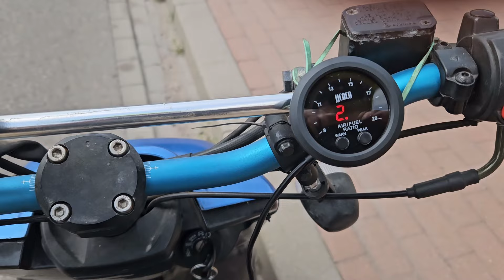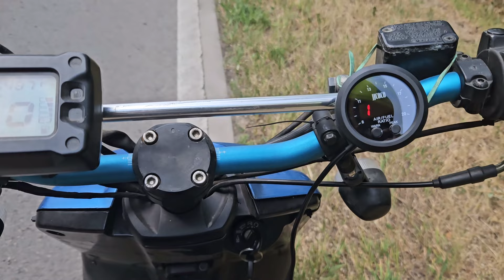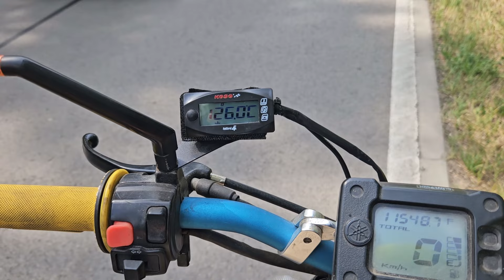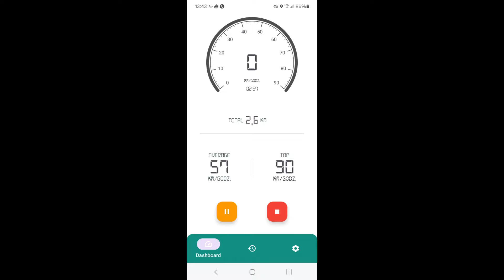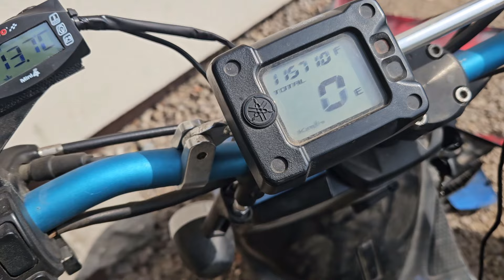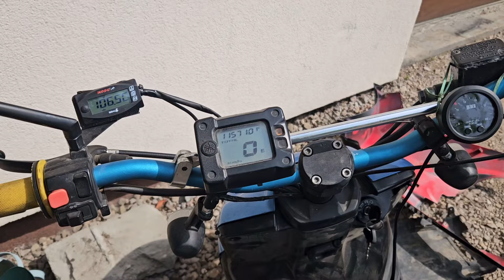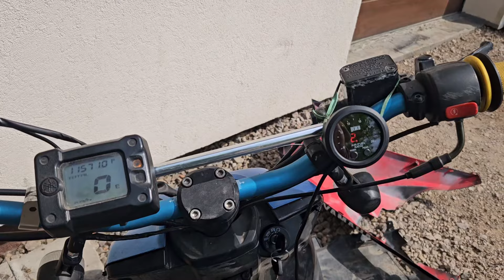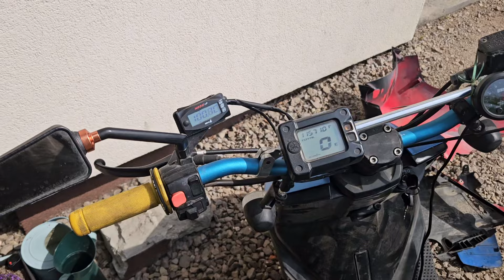Koniec prac przy Boosterze, flow porting cylindra Metrakit do Aeroxa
Setup:
Cylinder Kit Stage6 Sport Pro MKII 70cc, Minarelli stojące
Wał korbowy Top Racing High-Tech, Minarelli stojące 10mm
Łożyska wału i uszczelniacze Viton&Teflon - Polini C4, Minarelli
Ignition MVT PREMIUM MINARELLI VERTICAL AC OD 2002R.
Athena BIG VALVE SYSTEM WITH REED VALVE
24 mm PWK CARBURETOR
YASUNI CARRERA 16 ALUMINIUM
Pokrywa przekładni Malossi MHR II, Minarelli M2515482
Korektor momentu obrotowego Stage6 R/T Oversize Torque Boost, Minarelli (długi karter)
Wariator Kit Stage6 R/T Oversize, Minarelli / chińskie 2T d.13mm
Pasek napędowy Stage6 R/T Oversize, Minarelli długie
Sprężynki sprzęgła Malossi Sport d.1,8mm, czerwone
Dzwon sprzęgła tec CNC Minarelli horizontal
CDI Top Performances
Boost Bottle / gasbox Carenzi, czarny